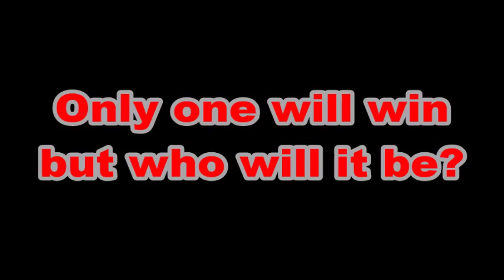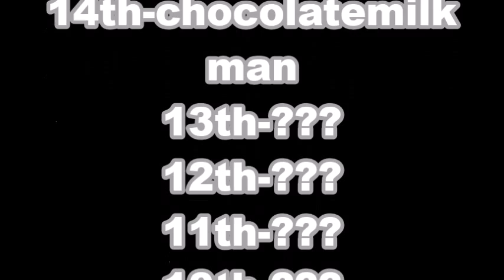WITBY Season 2 Stage 1 Round 12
Votes
Shaughan Mccintock-1 votes
Kenneth Sriwong-13 votes